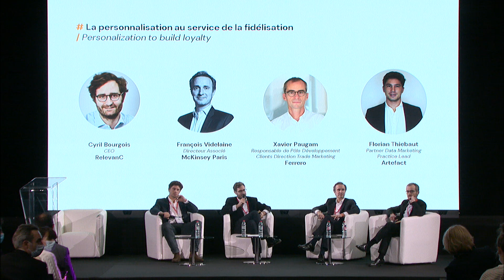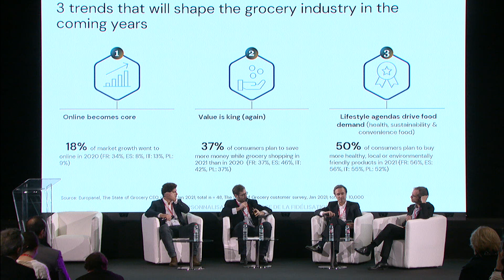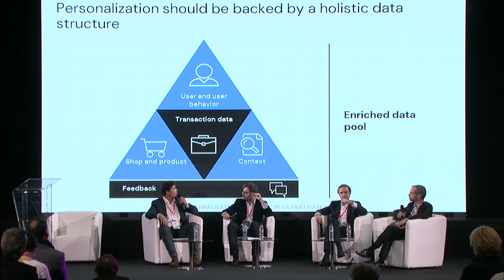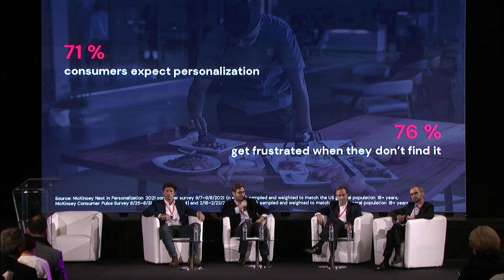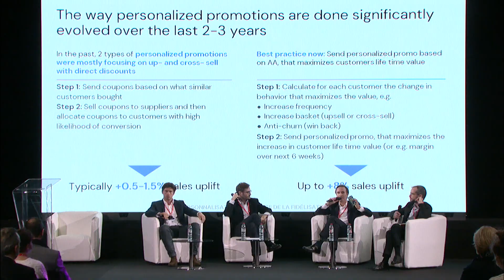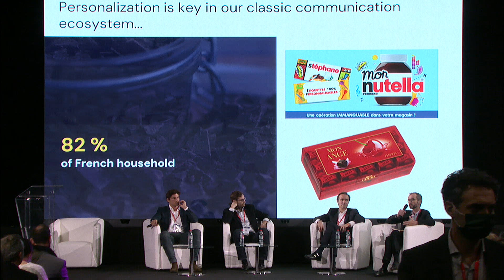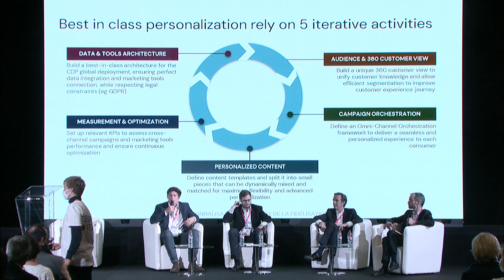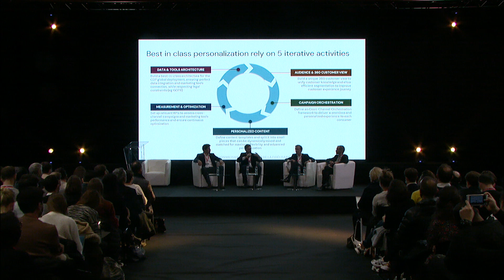TFR2021 Conférence : La personnalisation au service de la fidélisation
Conférence salon Tech for Retail 2021 - Paris

# La personnalisation au service de la fidélisation
# Personalization to build loyalty

Speakers :
- Cyril Bourgois, CEO, RelevanC
- François Videlaine, Directeur Associé, McKinsey Paris
- Xavier Paugam, Responsable de Pôle Développement Clients Direction Trade Marketing, Ferrero
- Florian Thiebaut, Partner Data Marketing Practice Lead, Artefact